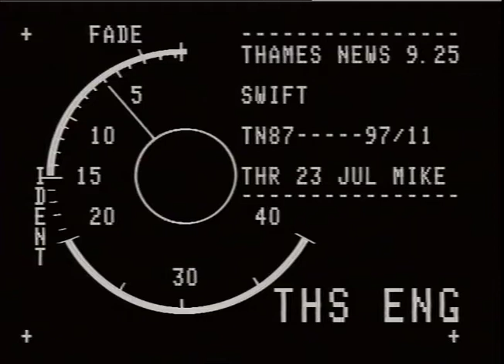Jason Swift | Murder | Police Hunt | Police Search | TN-87-097-011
THAMES NEWS -23.7.87- MURDER 14-YEAR-OLD JASON SWIFT - 2 MEN,  LESLIE BAILEY AND STEVEN BARREL, CHARGED WITH MURDER

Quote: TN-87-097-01